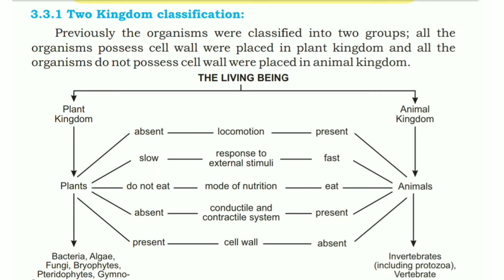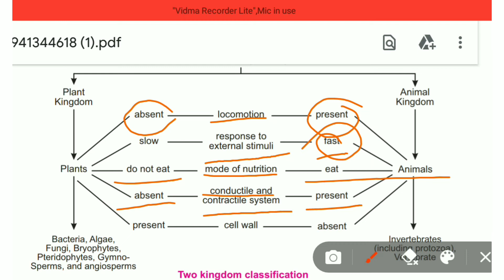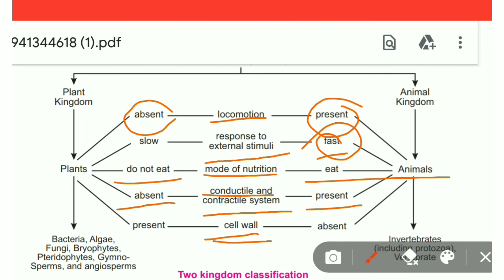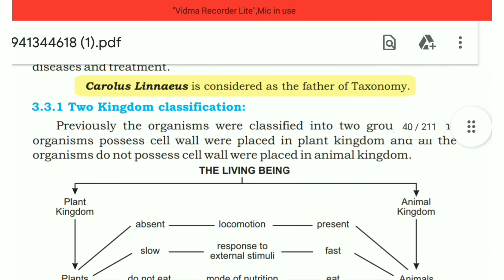Two Kingdom Classification, class 9th Biology lecture, Sindh text book study skills.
This video is make for understand Two Kingdom Classification in detail with complete explanation this kingdom was based on Cell-Wall.